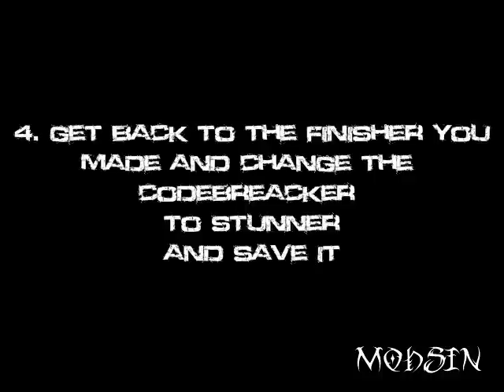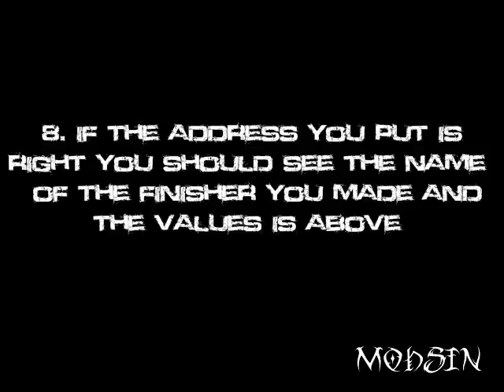SvR2010 Hack Tutorial: How to make custom hacked finisher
Vid requested by DJMixDeadly